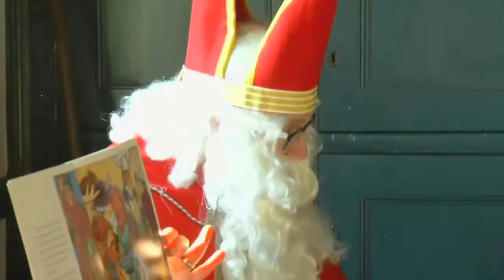St. Nicholas Day at the Wyckoff House Museum - Brooklyn News 12